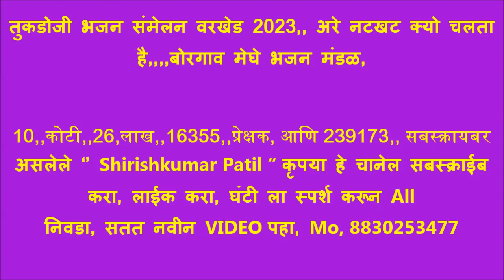तुकडोजी भजन संमेलन वरखेड 2023,, अरे नटखट क्यो चलता है,,,,बोरगाव मेघे भजन मंडळ,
वरखेड भजन संमेलन 2023, परमहंस श्री सद्गुरू आडकुजी महाराज 102 वा पुण्यतिथी
महोत्सव, एक दिवसीय खंजरी भजन संमेलन, फक्त निमंत्रित मंडळ, दि, 23 नोव्हेंबर 2023, आयोजक, अध्यक्ष श्री, तुळशीरामजी भोयर, उद्घाटक श्री मोहनराव बोके, प्रमुख उपस्थिती श्रीमती शोभाताई देशमुख, श्री जीवनराव देशमुख, श्री अशोकराव अहेर, श्री तारेश बोडखे, श्री नितीन कुबडे स्पर्धा मार्गदर्शक, ९६७३२२५०६८,
मंच संचालन...विजय दादा बोके ,,

विनीत. संस्थान अध्यक्ष श्री चंद्रमोहन उर्फ शाहू बोके, श्री उपाध्यक्ष किशोर विटाळकर श्री सचिव अभिजित बोके, आणि समस्त ग्रामवासी वरखेड ,,,,,,,,

बक्षीस वितरण .परीक्षक श्री, विंचूरकर गुरुजी अमरावती,.
आदरणीय बक्षीस...दाते ...
1} गुरुकुंज मोझरी भजन मंडळ,,11000,रु श्री सद्गुरू आडकुजी महाराज संस्थान
2} हस्तापूर भजन मंडळ  9000 रु श्री गायत्री फटका भांडार, श्री राजाभाऊ उंबरकर,
3} सावंगी मेघे भजन मंडळ, 7000,रु श्री अतुलराव गवड
4} बोरगाव मेघे भजन मंडळ 5000,रु श्री राजाभाऊ अवसरे
5} तिवसा भजन मंडळ, ,4000,रु श्री विवेकराव देशमुख
6} काकडा महिला भजन मंडळ,,3000 श्रीमती शोभाताई देशमुख,
7} वरखेड महिला भजन मंडळ,, 2100 रु श्री नरेंद्र गोरे तिवसा
8} सुरवाडी महिला भजन मंडळ,, 2000 रु श्री ज्ञानेश्वर कुटे वरखेड
9} कारंजा घाडगे भजन मंडळ,,1900,रु श्री गजाननराव सहारे तारखेड
10} 1800,रु श्री अशोकराव इंगळे वरखेड
10,,कोटी,,26,लाख,,16355,,प्रेक्षक, आणि 239173,, सबस्क्रायबर असलेले ‘’ Shirishkumar Patil “ कृपया हे चानेल सबस्क्राईब करा, लाईक करा, घंटी ला स्पर्श करून All  निवडा, सतत नवीन VIDEO पहा, Mo, 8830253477

ooooooooooooooooooooooooooooooooooo